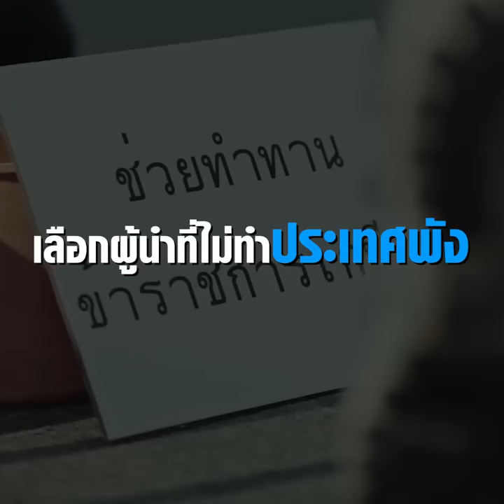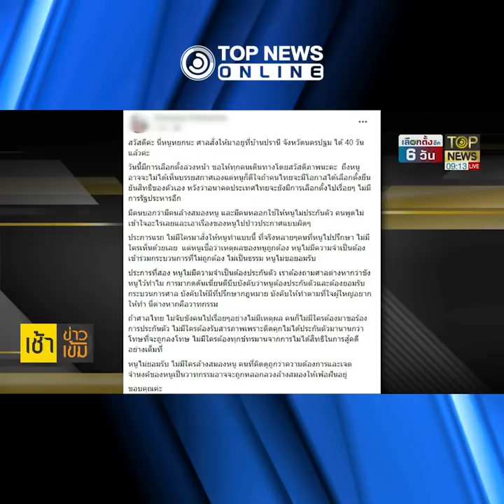"รทสช."ปล่อยทีเซอร์สุดจึ้งดึงสติคนไทยเลือกผู้นำที่ไม่ทำประเทศพัง |TOPNEWSONLINE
"รทสช." ปล่อยทีเซอร์สุดจึ้ง เตือนสติคนรุ่นใหม่ อย่าปล่อยให้นักการเมืองบางพรรค เปลี่ยนประเทศไทยไม่เหมือนเดิม